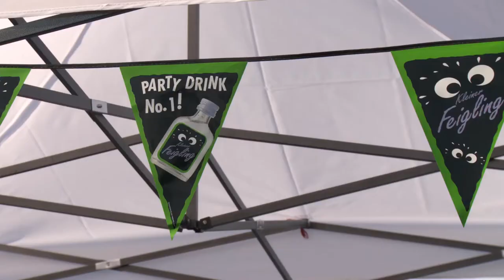Impressions of Anting, Shanghai... in a german style Biergarten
Shanghai might be very oriental...but something is still like in Germany.